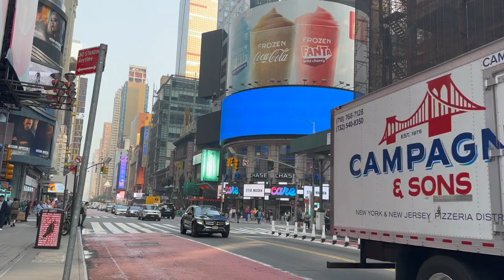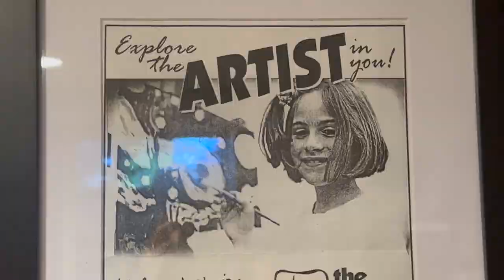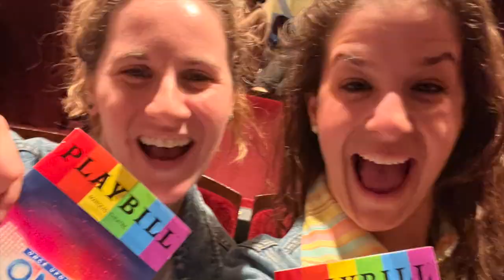Summer so far...FIRST VLOG!!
I'm jumping into the VLOG world with my very first video diary in which I introduce myself and tell you all about my simple yet satisfying summer!

I am a New York based performer currently getting through the slow summer season, filling my time with classes and workshops and theatre and commercial auditions at home.  Shop my self tape and on camera essentials

I am currently a nonunion film actor, but fully support the SAG and WGA strikes. I will not be promoting or auditioning for struck projects and companies at this time.

I have been having fun and getting inspired this summer by visiting museums, celebrating my husband's birthday with friends and family, watching fireworks, eating tons of ice cream, seeing Broadway shows, bridesmaid-ing, going to comedy shows and exploring my NYC neighborhood!

Breakdown:
00:23 - actor life this summer
00:59 - self tape set up
01:23 - HB Studio
01:48 - summer auditions from home
02:18 - visiting the MoMA
02:47 - summer side jobs
03:30 - summer fun

Locations:
The Museum of Modern Art
HB Studio
Comedy Cellar
Astoria Park
Tellers: An American Chophouse on Long Island

Credits & Thanks:
My husband, the marvelous Mitchell Belanger
The Morreale fam
Nicole, my BWay bestie
Alex & Tom on their gorgeous wedding day
The Will Sing For Food band

Be sure to follow along on social media!